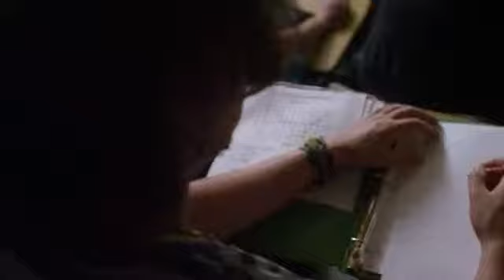Dios No Está Muerto TRAILER 2014 OFICIAL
Ver la Pelicula completa ►